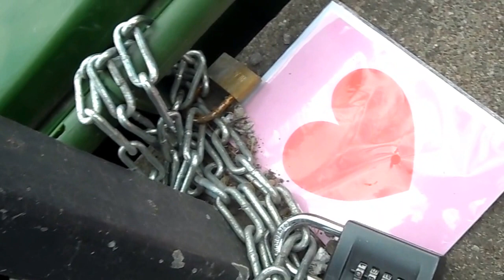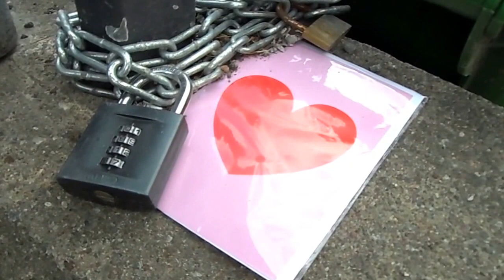Cuita de un corazón compungido en Estocolmo